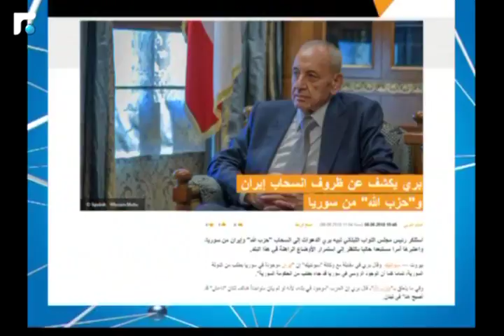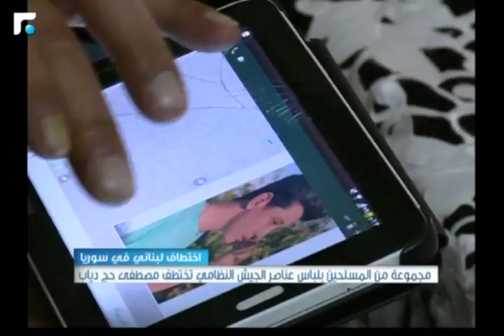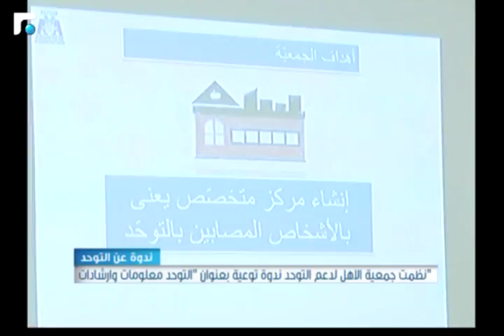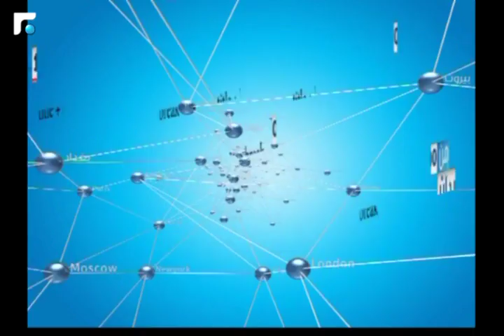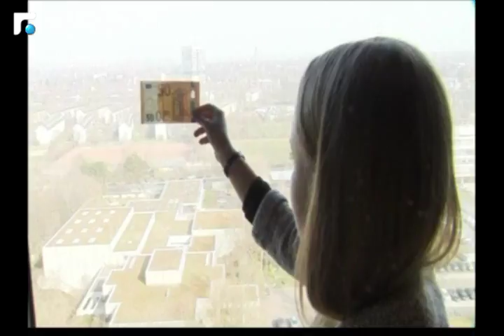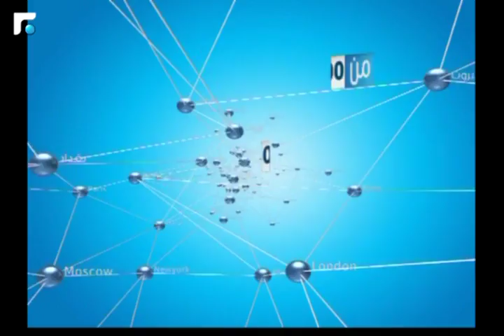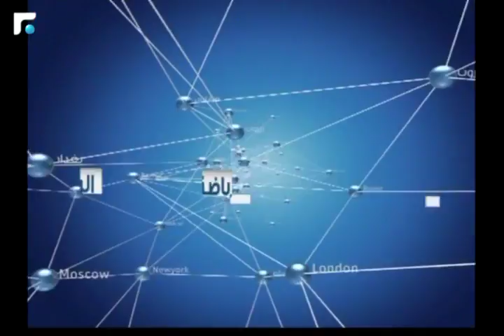نشرة اخبار الثالثة - من الميدان 06/06/2018